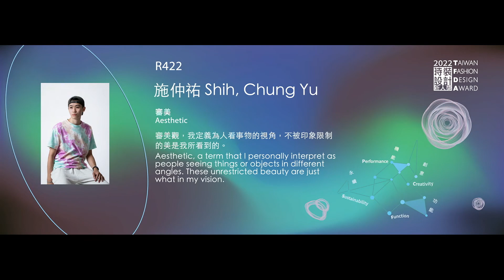2022 TFDA時裝設計新人獎：R422施仲祐 Shih, Chung Yu